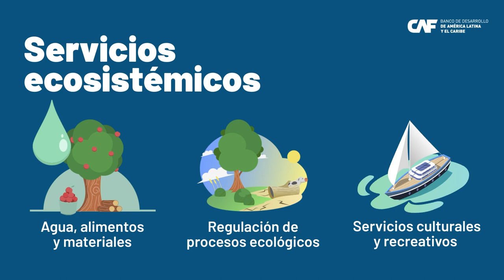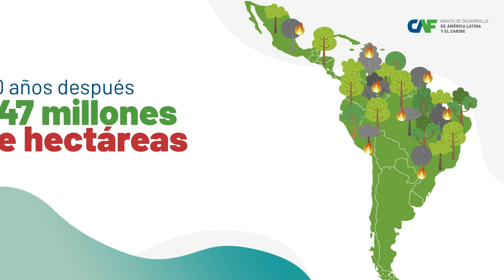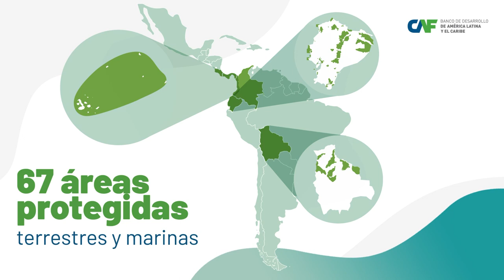ImpactoCAF: Áreas Naturales Protegidas - Video animado (nuevo logo)